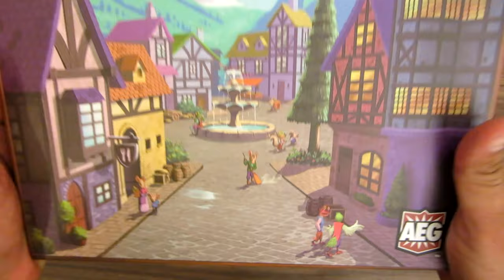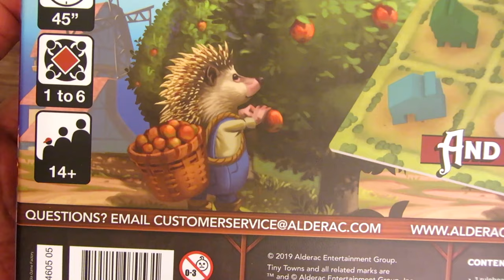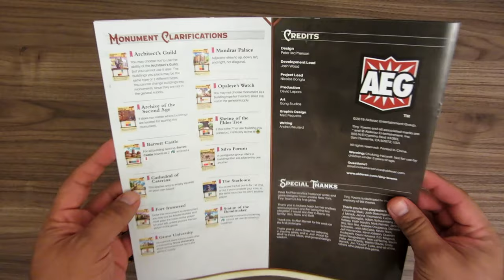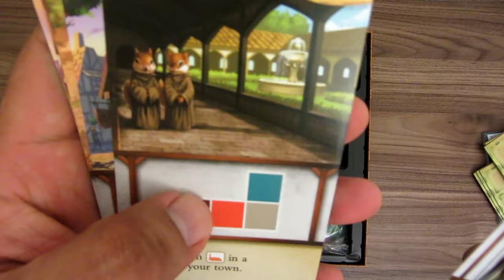Unboxing: Tiny Towns | Juego de Mesa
Te muestro los componentes de Tiny Towns